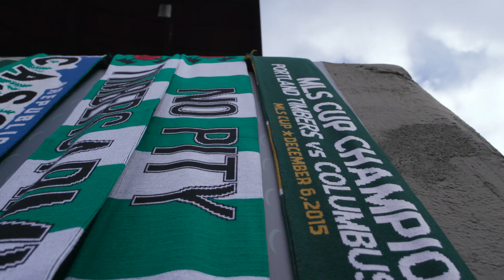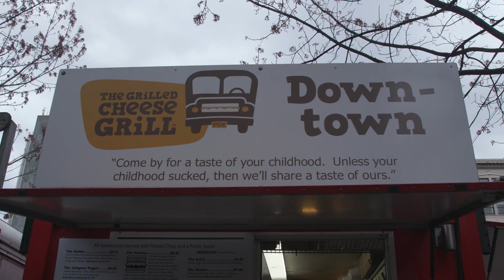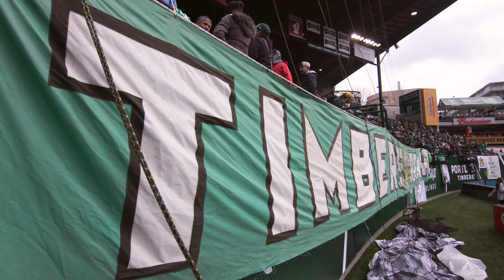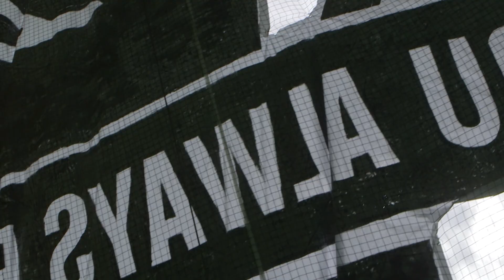Timbers Army cheers as champions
Experience the thrill of beginning a season as champions with MLSsoccer.com host Andrea Feczko as she explores the city of Portland and discovers what makes Portland a great soccer city.

"Get Me In There" is a 10-part series, presented by Heineken, bringing you an inside look at the fans that drum, dance, sing, tailgate, and do whatever it takes to create the most dynamic match day atmosphere in Major League Soccer.